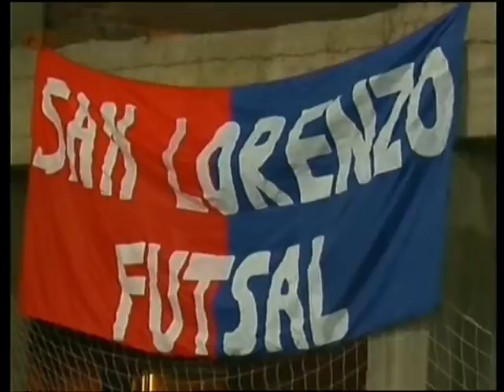SOMOS DEPORTE - 26 04 16- FUTSAL SAN LORENZO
Nos visitan integrantes del equipo campeón del futbol de salón santafesino rumbo a los compromisos por el Pre-Nacional